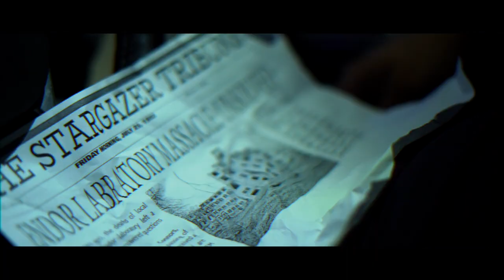In the Making: It Happened When I Fell Asleep Too Ch 2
ithappenedwhenifellasleep too Chapter 2 (of 3)
Out now